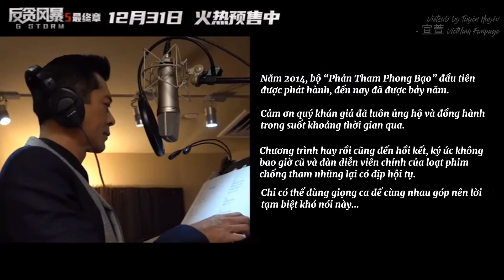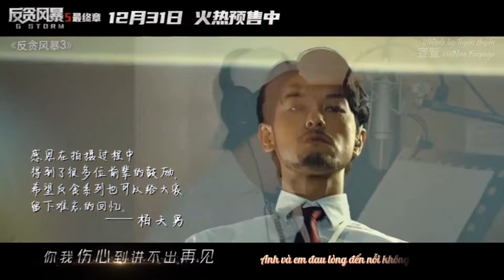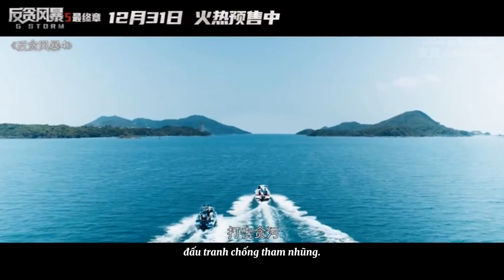[Vietsub] Không thể nói lời chia tay - 讲不出再见 - OST Phản Tham Phong Bạo 5 (𝘎-𝘚𝘵𝘰𝘳𝘮)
Với sự tham gia:
Cổ Thiên Lạc, Tuyên Huyên, Trương Trí Lâm, Trịnh Gia Dĩnh, Huỳnh Tông Trạch, Tạ Thiên Hoa...
Louis Koo, Jessica Hsuan, Julian Cheung, Kevin Cheng, Bosco Wong, Michael Tse...
古天樂, 宣萱, 張智霖, 鄭嘉穎, 黃宗澤, 謝天華...